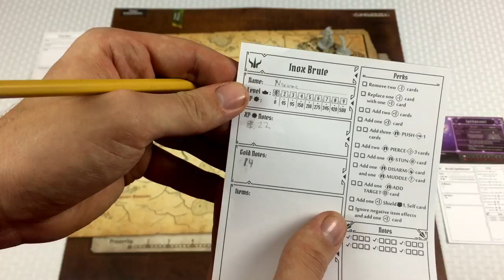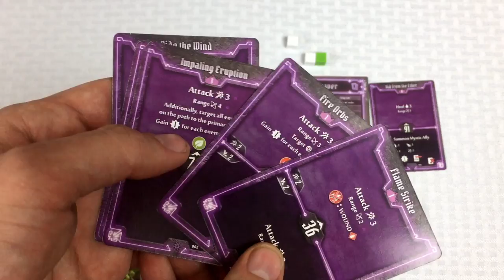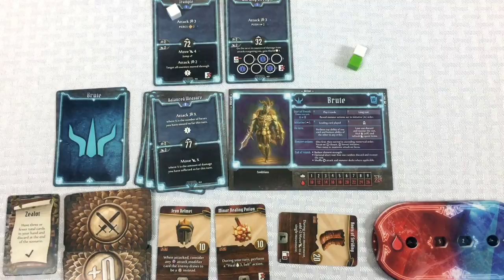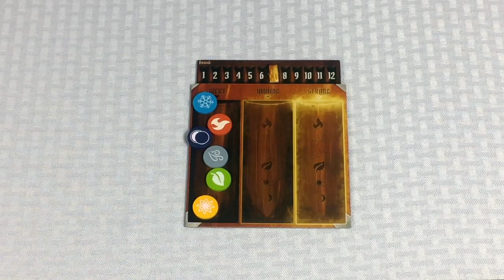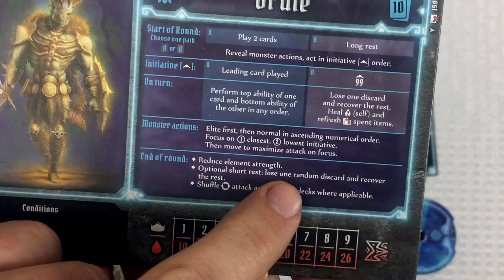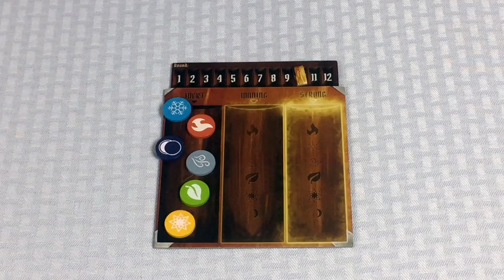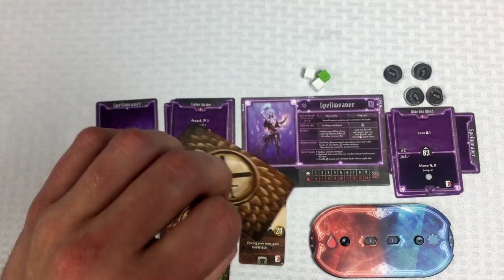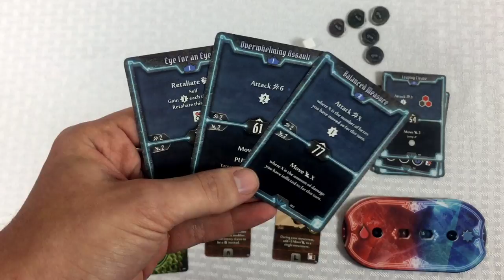Tom Teaches Gloomhaven (The Shadows Within Gameplay)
Norman and Crystale (accent on the 'a') try to help a terrified woman find her kidnapped daughter in Scenario 83 - The Shadows Within.